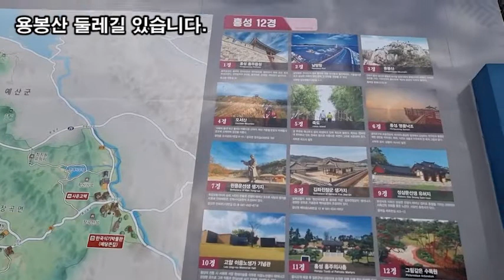랜선힐링여행, 충남 예산 홍성 내포신도시 용봉산 아침을 여는 여명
충남 예산 홍성 내포신도시 용봉산 여명
홍성 내포신도시에 예전부터 있던 용봉산이 있습니다.
등산로말고 산책로가 따로 되어있어서
용봉산 둘레길 있습니다.
홍성 내포 용봉산 자연 휴양림
용봉산에서 바라본 홍성 내포신도시 여명